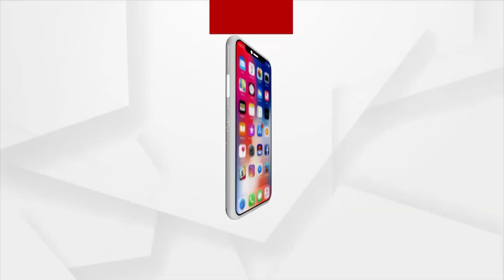ARGUS SUPAR FAST